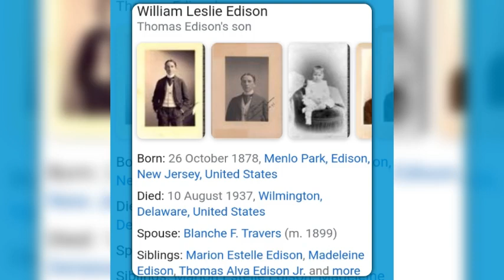happy birthday vip dh 🎂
yesterday
william leslie edison
146th year birthday